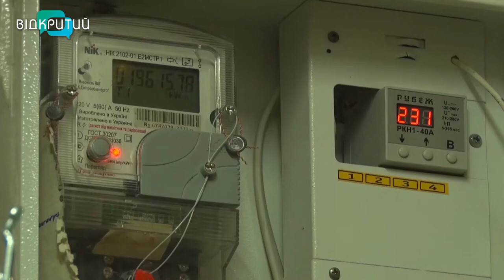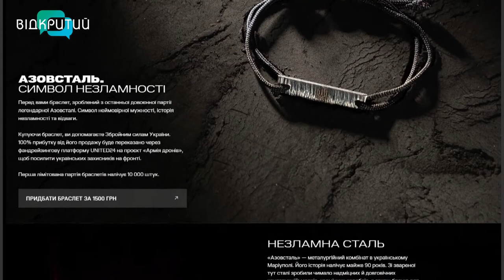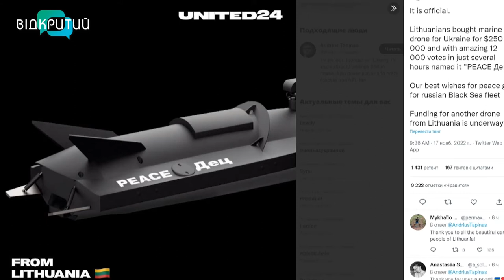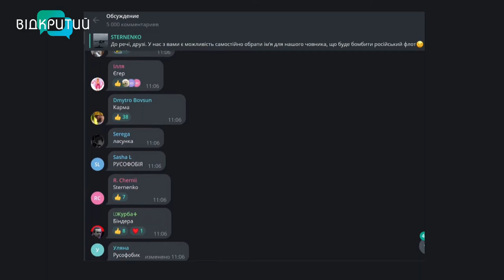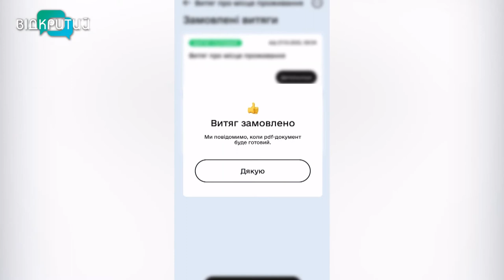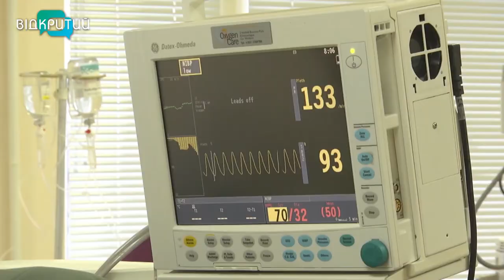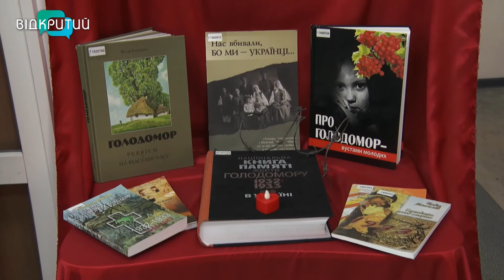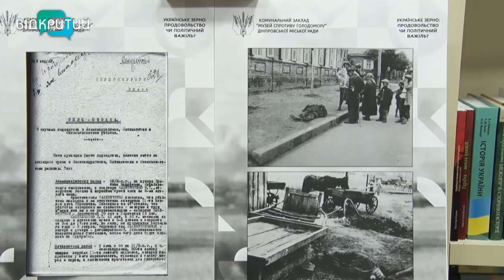Новини OPEN NEWS від 17 листопада 2022 року 20:15